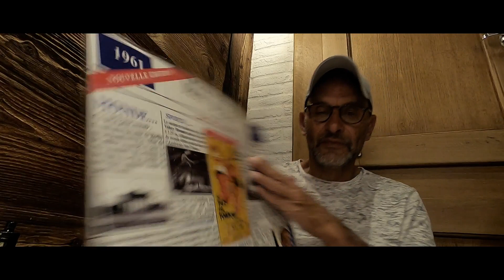CAMPING CAR ANNECY RESTAURANT LE MAZETTE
Une Cuisine Saisonnière dans la plus grande Tradition du Bistro français
Une super adresse vivement a recommander a Annecy .
bravo au cuisinier Max et à la pâtissière Laura.
Le service réalisé avec bonne humeur et avec le sourire
Des visites de villes de lieux soit a pied a vélo et en camping car , en france en allemagne, et ailleurs aussi ...vous faire partager de petits instants de vie , de beaux petits endroits, vous amener vers l'aventure avec touche d'humour de joie de sérénité ...
Y.O.L.O (you only live once)